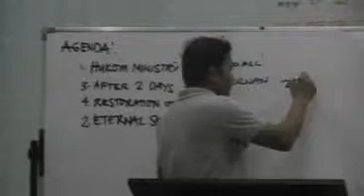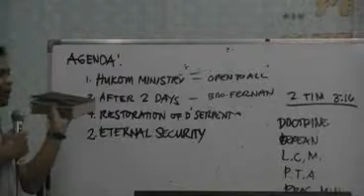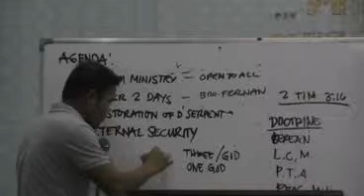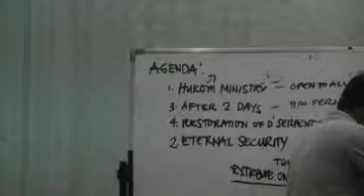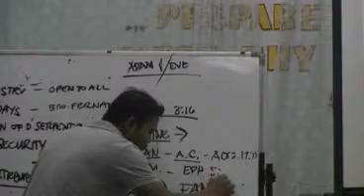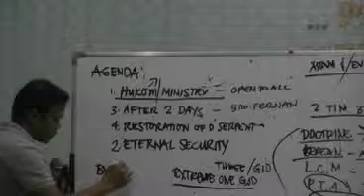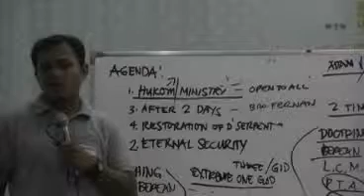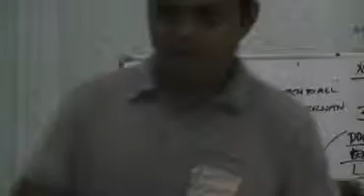HUKOM MINISTRY BY BRO. DENNIS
MINISTERIAL MEETING
SUNDAY AFTERNOON
MANALITE